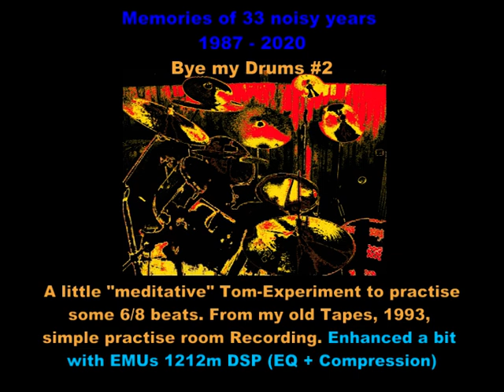Bye my Drums #2: A Little Tom Beat Meditation in 6/8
From my old Tapes, here 30 years ago.
The Tape was Re-Recorded to MD during the 2000s, digitally transferred via S/P-Dif Optical to PC, cutted out of long Drum-Session Recordings in the good old Wavelab Lite & enhanced a bit with the EQ & Compressor of the  E-MU 1212m DSP Sound Card.